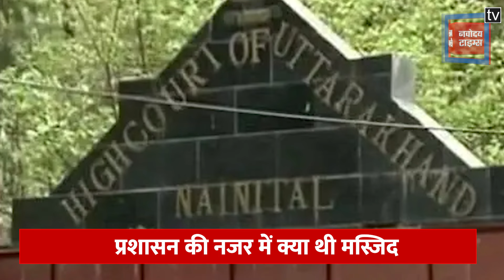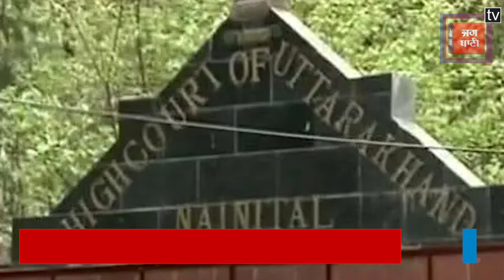Haldwani Update-क्या है मलिक के बागीजे में बनी मदरसे का इतिहास ?, क्यों ढाहाया मदरसा?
जिस मस्जिद पर बुलडोजर चला, वह न केवल अवैध थी बल्कि उसे प्रशासन ने पहले ही सील कर रखा था. इस बात की पुष्टि नगर आयुक्त पंकज उपाध्याय ने की है. उनकी मानें तो ध्वस्त किया गया मदरसा और मस्जिद पूरी तरह से अवैध थी. नगर आयुक्त के मुताबिक, इस मस्जिद और मदरसे के पास स्थित तीन एकड़ जमीन पर नगर निगम ने पूर्व में कब्जा ले लिया था और मदरसे और नमाज स्थल यानी मस्जिद को सील कर दिया गया था. अतिक्रमण हटाओ अभियान के तहत उसे गुरुवार को ध्वस्त किया गया.